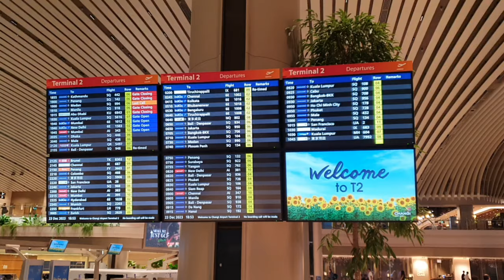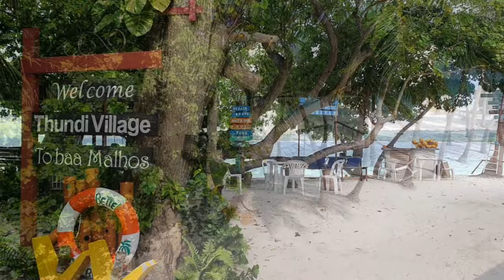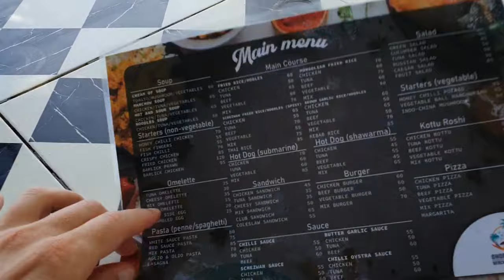Our trip to Maalhos, Baa Atoll, Maldives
We left Singapore and flew to Male, spent 1 night in Hulhumale, took a domestic flight to Dharavandhoo airport in Baa Atoll, a speedboat transfer to Maalhos, and spent 5 nights in Thundi Village in Maalhos around Christmas 2023. We enjoyed snorkeling along the house reef at low tide and high tide, on the left side or right side of bikini beach, as well as the other side of the island, left side of the harbour, depending on the currents. Visibility was between 10m and 40m depending on conditions. The weather was very windy, and a bit cloudy. We used an Olympus TG-5 underwater and a Samsung S10E for outdoors views, and OpenShot for video editing, hope you like the result!